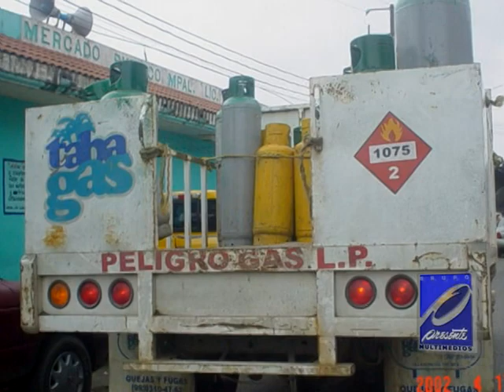Robo hormiga en gas doméstico, faltantes de hasta 5 kilos por tanque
Grupo Presente Multimedios